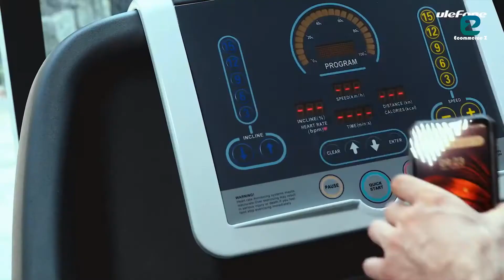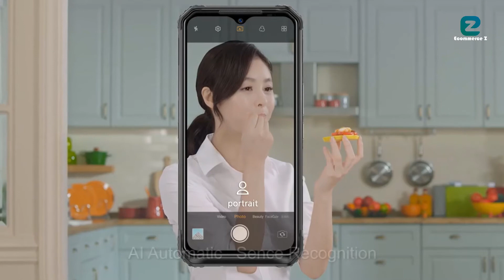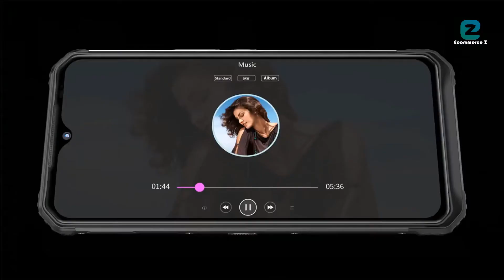5 Best New Rugged Smartphone to buy 2020 | Fire, Dust, Waterproof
5. Blackview BV9500 Pro

4. DOOGEE S90

3. AGM X3

2. Ulefone Armor 7

1. DOOGEE S95 Pro